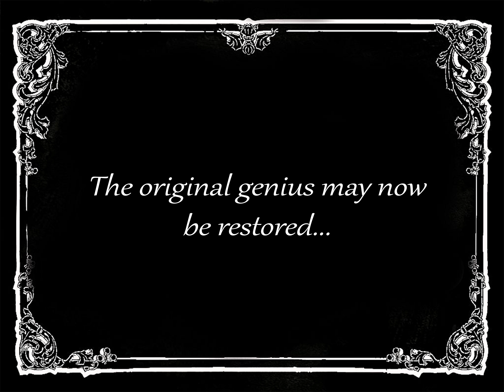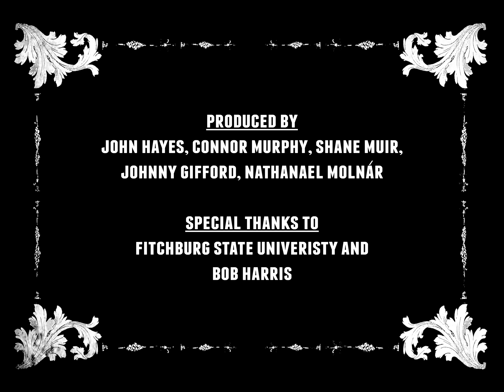16mm outtakes from KLONDIKE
A few short outtakes from our 16 mm film 'KLONDIKE'

Produced by
John Hayes
Connor Murphy
Johnny Gifford
Nathanael Molnár
Shane Muir

Shot on a Bolex h16 with Kodak B&W reversal film
4K HDR scan by Gamma Ray Digital